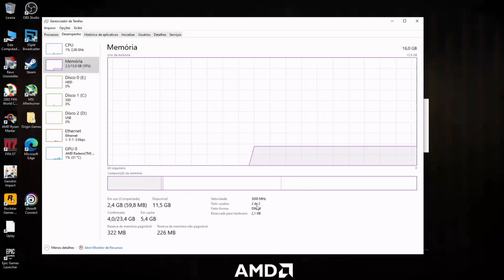Watch Dogs: Legion | Vega 11 2gb | Ryzen 5 3400G | 8gb Ram vs 16gb Ram | Benchmark PC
Tag de Criador Epic Games 👉 JUNIOR_ITUANO

AMD Ryzen™ 5 3400G
Quad core3.7 GHz a 4.2 GHz de frequência
AMD Radeon™ RX Vega 11
com 2 GB de memória Compartilhada

8 GB  RAM DDR4 3200 mhz /16 GB  RAM DDR4 3000 mhz

1 TB HDD